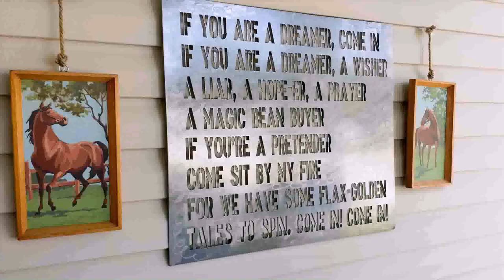Diy Patio Wall Ideas